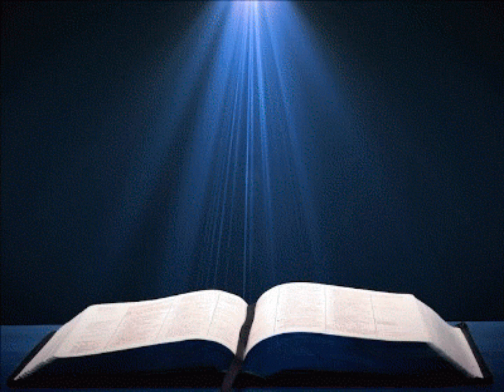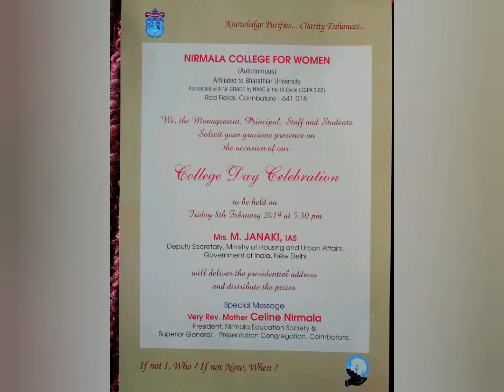NIRMALA COLLEGE DAY INVITATION.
WE WELCOME YOU ALL ON 08/02/2019 FOR OUR COLLEGE DAY CELEBRATION..